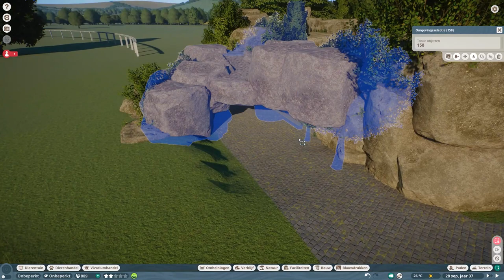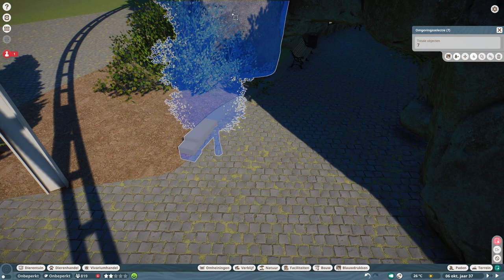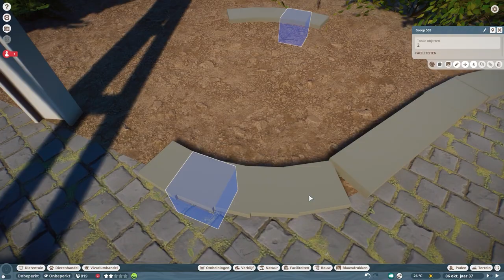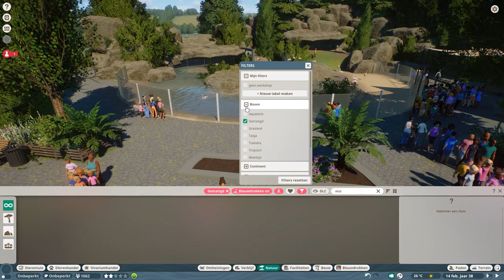🦓 Planet zoo | Brookhaven Zoo | EP 7 | Speed Build | Flamingo Cave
In today's video, we are going to finish the first habitat we made. The unfinished flamingo cave. I hope you'll enjoy this video.